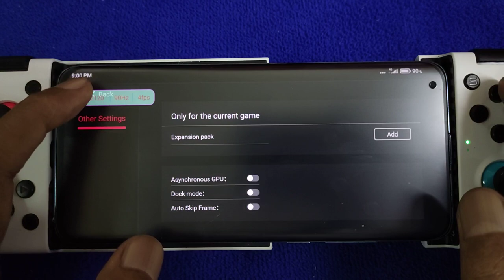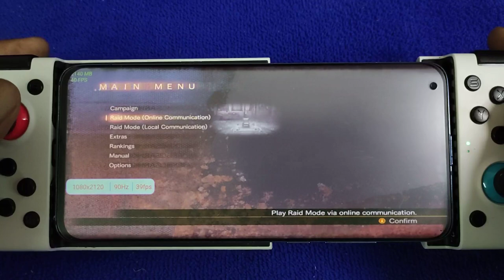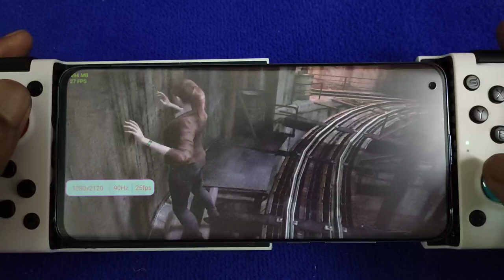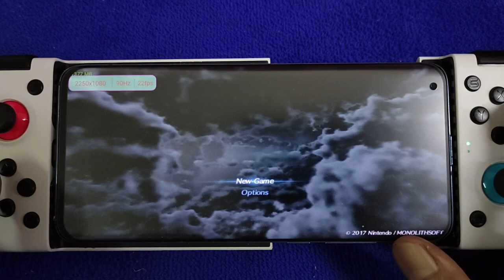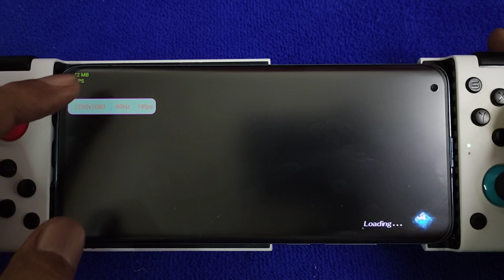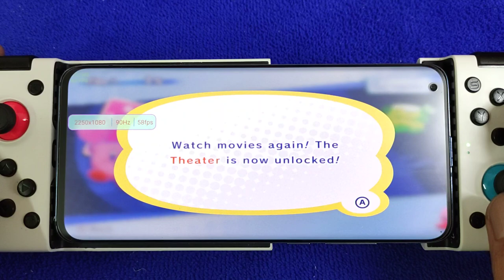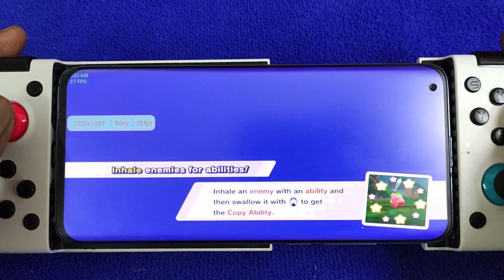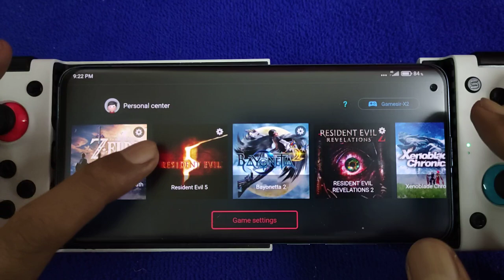Egg NS Emulator for android | Test a few nintendo switch game